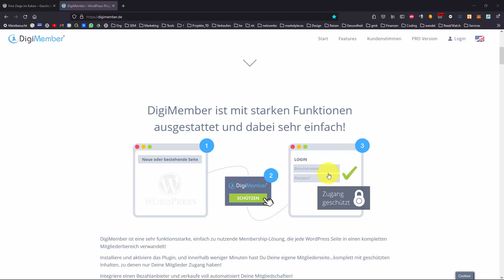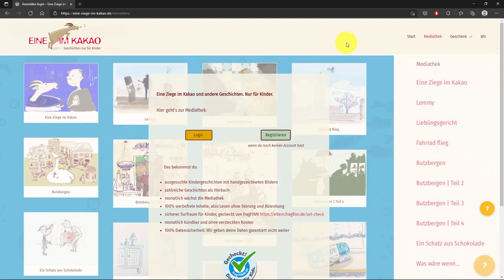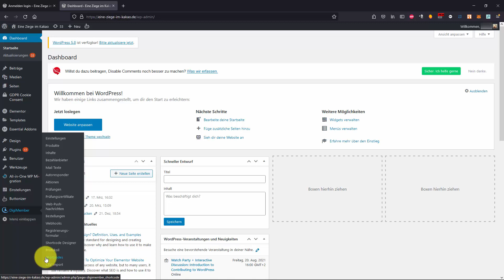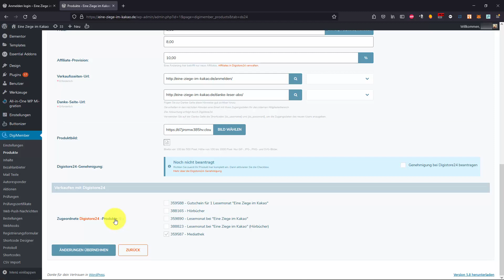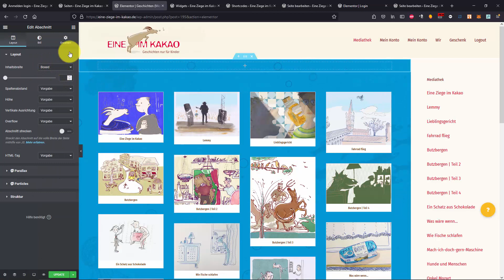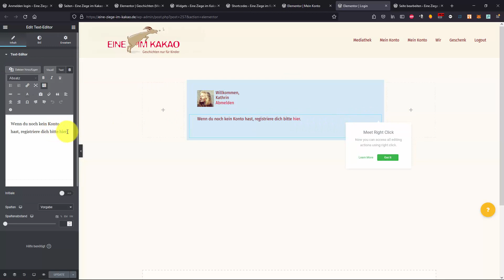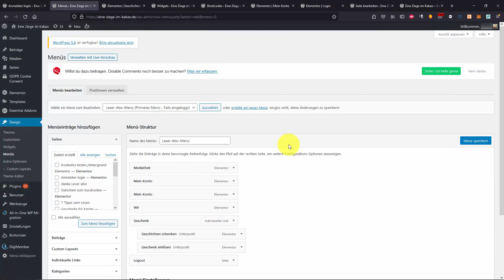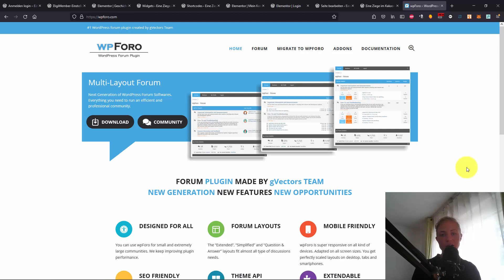Digimember - Ein Kindergeschichten-Abo als WordPress-Mitgliederbereich [Fallstudie & Tutorial]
Du möchtest auf deiner Website exklusive Premium-Inhalte mit deiner Community teilen wie Videos, Artikel oder Kurse zu teilen?

Genau das ist mit Digimember möglich. Eine einfache und intuitive Erweiterung (Plugin) für WordPress.

In diesem Video sehen wir ein Praxisbeispiel für einen Digimember-Mitgliederbereich an. Und ich zeige dir sowohl wie es für den Nutzer funktioniert, als auch wie es mit Digimember eingerichtet wird. So kannst du sehen, ob das ganze auch was für dich ist.

0:00 Was ist Digimember?
0:37 Das Kindergeschichten-Abo 'Eine Ziege im Kakao'
1:34 So funktioniert es für die Leser
3:54 Digimember Funktionen
5:27 Digimember Produkte anlegen & mit Digistore24 verbinden
8:16 Die Inhalte des Produkts festlegen
9:45 Seiten für den Mitgliederbereich erstellen
12:06 Digimember Shortcodes
14:55 Menü für den Mitgliederbereich festlegen
16:16 Mail-Texte anpassen
17:05 Autoresponder
17:25 Digimember mit Digistore24-Account verbinden

Link anmeldest/kaufst, erhalten wir eine kleine Provision. Dir entstehen
dadurch selbstverständlich keine Kosten, aber du unterstützt damit
unsere Arbeit. Danke!